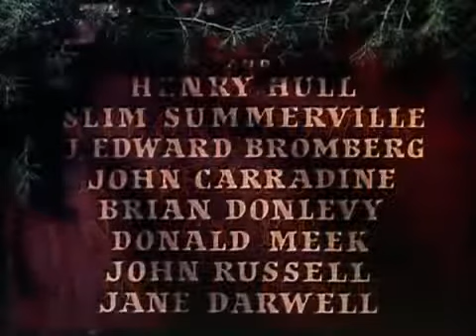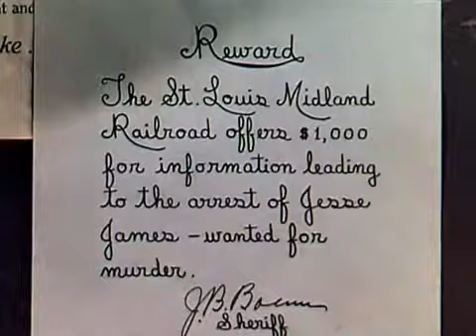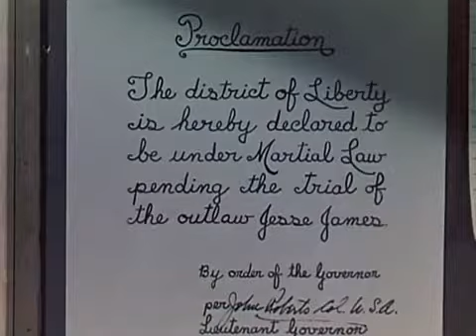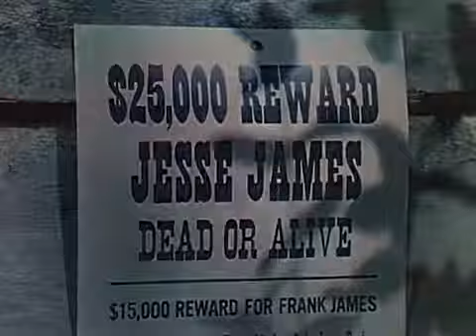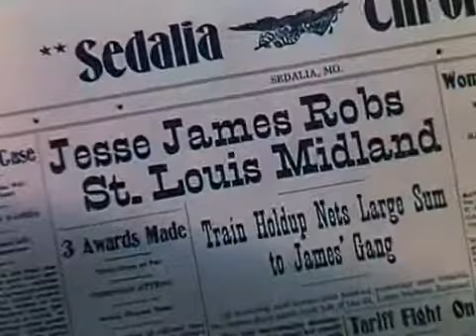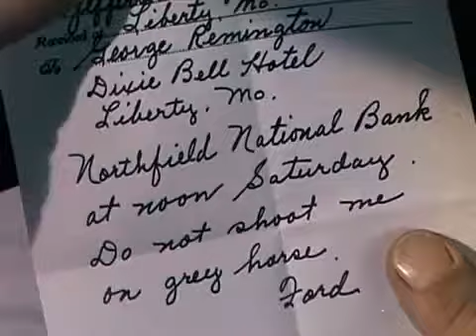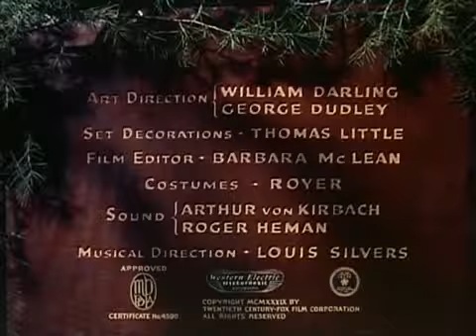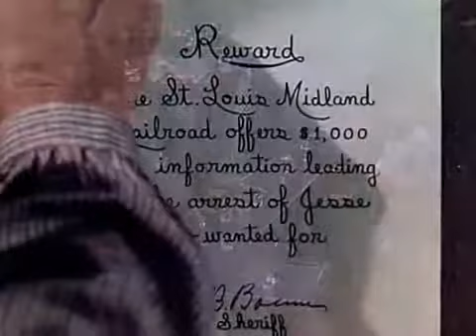Tierra de audaces Jesse James) [1939]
Jesse James En Español Latino Jesse James En Español Latino Jesse James En Español Latino Jesse James En Español Latino Tierra de audaces Tierra de audaces Tierra de audaces Tierra de audaces.

SOLO CLASICOS Y DEL OESTE. .Blog de Cine - Título: El asesinato de Jesse James por el cobarde Robert Ford, The assassination of Jesse James by the coward Robert Ford .

Jòse Alvarez.